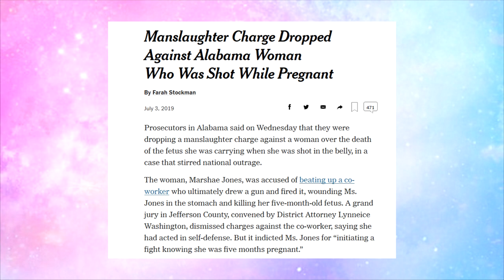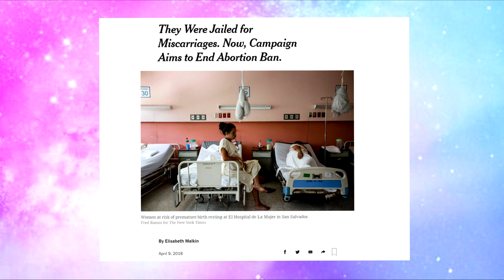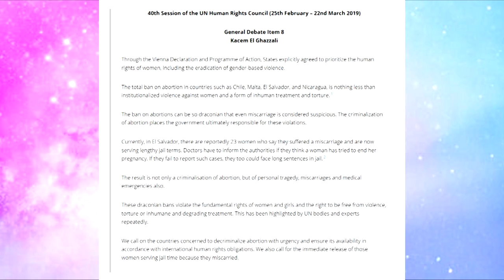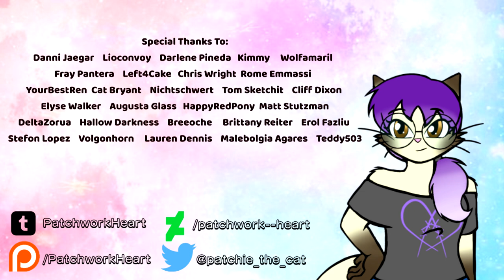Forced Birth Bullshit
Forced Birth Legislation impedes quality of life, and that's a fact.